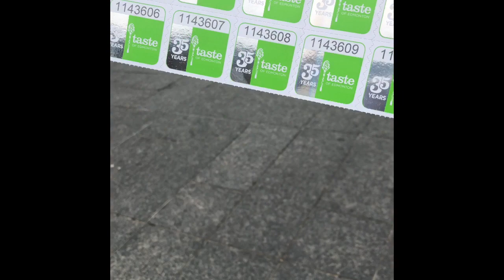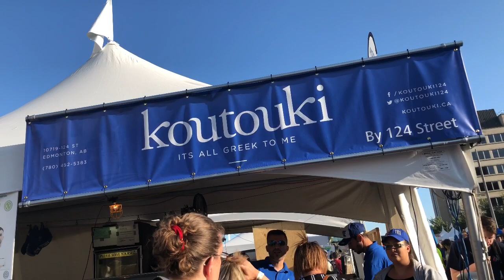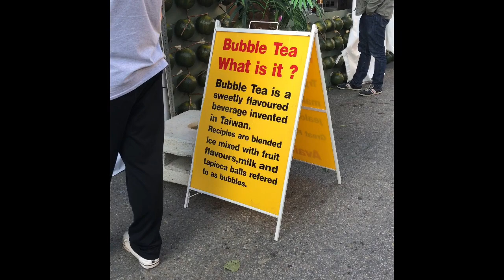Canada's Largest Food Festival Taste Of Edmonton